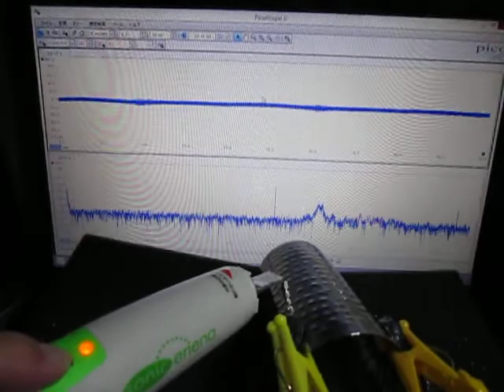超音波プローブによる‹発振制御›技術 Ultrasonic tester